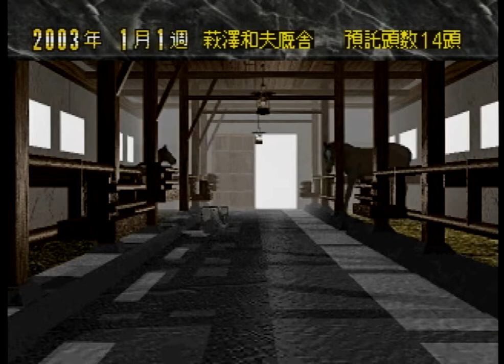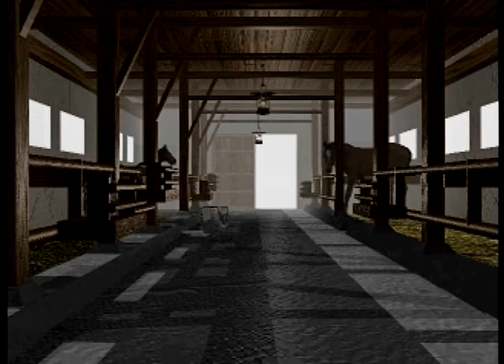Winning Post 2 プログラム'96 をプレイする 2002年 Part21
セガサターン版ウイニングポスト2 プログラム'96 をプレイしていきます。
2002年年末 その2 競走馬の登録